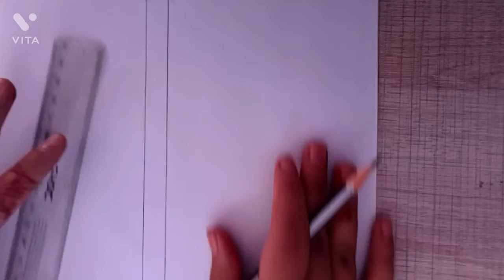lord krishna drawing easy